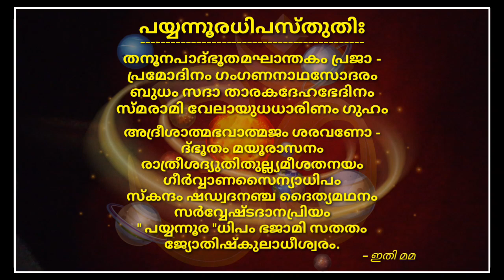2022 ഒക്ടോബർ 21 മുതൽ 31 വരെ...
ദശദിനനക്ഷത്രഫലങ്ങൾ...